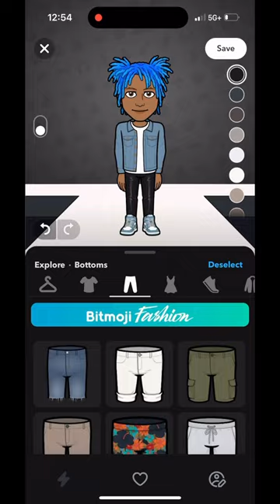Making x my bitmoji